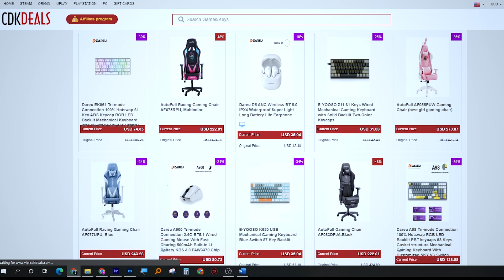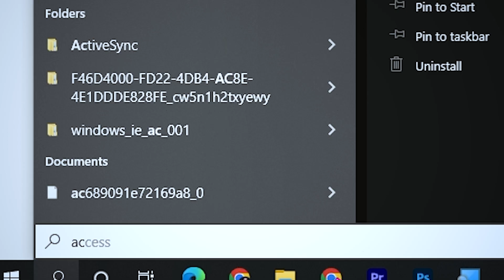تفعيل ويندوز 10 مدى الحياة خلال دقيقتين فقط !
طريقة تفعيل ويندوز 10 برو  بدون برامج او كراك , وشراء نسخة windows 10 pro بسعر خيص لتنشيط الويندوز.
كود الخصم 30%: M2T
Mediamz- talent management & Influencer Marketing!